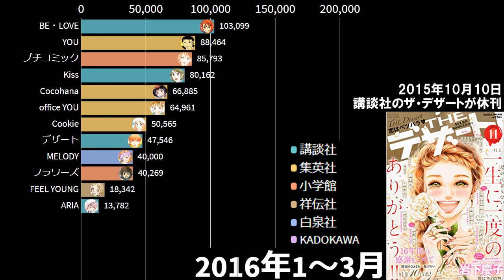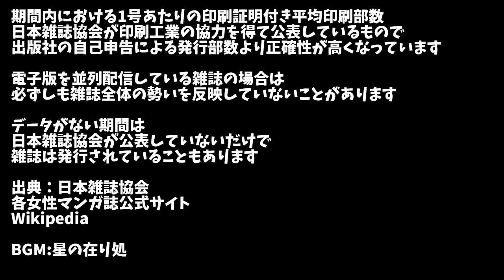【女性マンガ誌】1号あたりの平均発行部数の推移【2008-2020】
『逃げ恥』『のだめカンタービレ』『ちはやふる』など、テレビドラマ化される作品も多い女性マンガ誌（女性向けコミック誌）。BE・LOVEやKissなどの、1号あたりの印刷証明付き平均発行部数を調べて、動くグラフにしました

出典：日本雑誌協会
Wikipedia